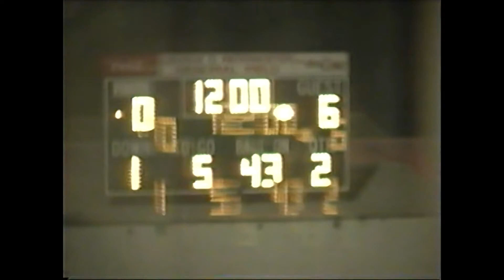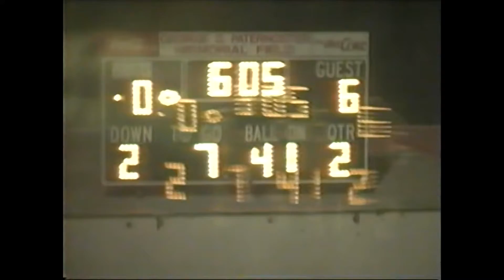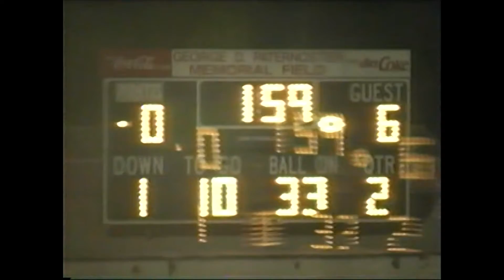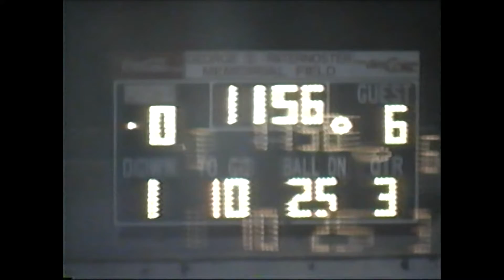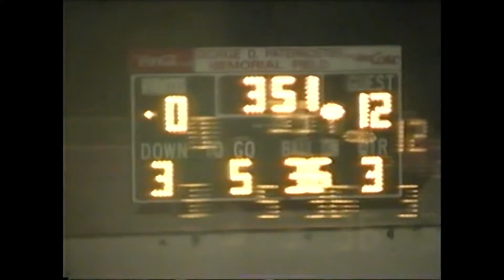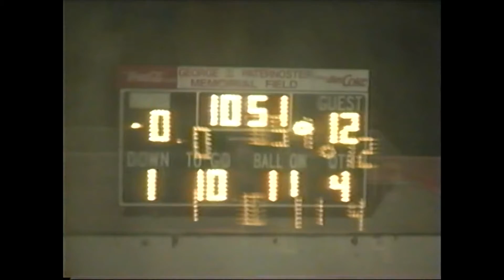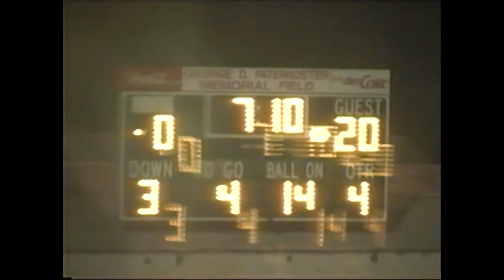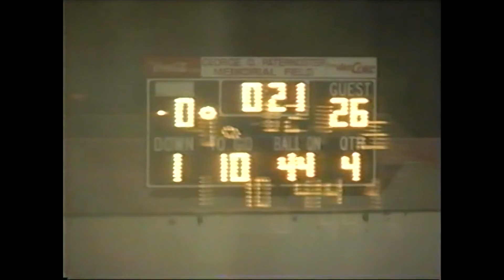2006 - football - Delran vs Cinnaminson